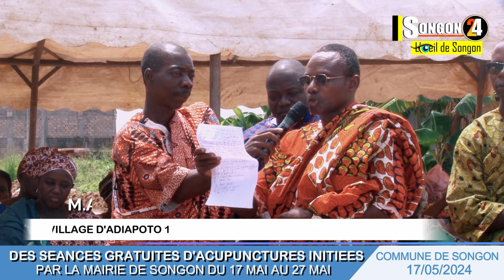Lancement des consultations gratuites d'Acupuncture à Songon (17/05/2024)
Sous le Haut patronage du premier ministre de Côte d'Ivoire Dr ROBERT BEUGRE MAMBE
Sous le parrainage du député aire de Songon OSE ALOBOUE GBROU
La Maire de Songon organise des séances gratuites d'acupunctures dans la période du 17 mai au 27 mai 2024 à la Société Médicale de Songon du Dr FLORENT BIEU.